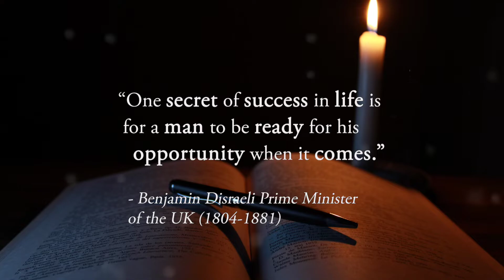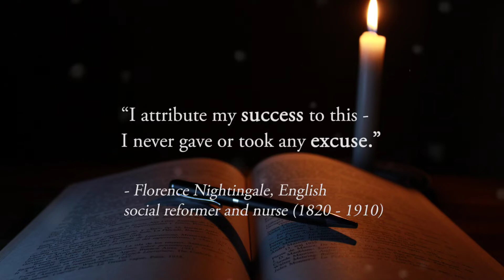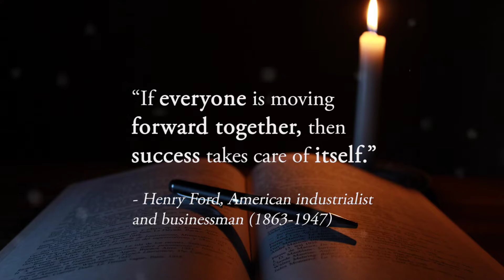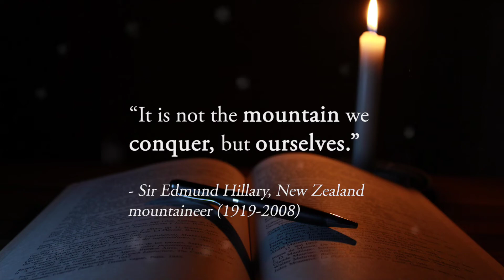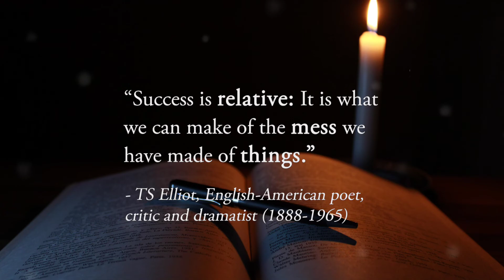Life Changing Quotes To Make You Better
A citation is the repetition of one expression as part of another, especially when the quoted expression is well known or is explicitly linked with the citation to the original source, and is indicated by quotation marks.